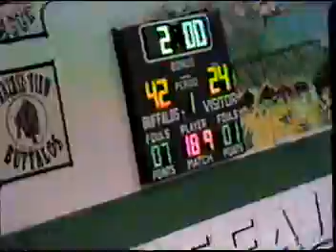Luke Page 2nd match PV Tourney 2002